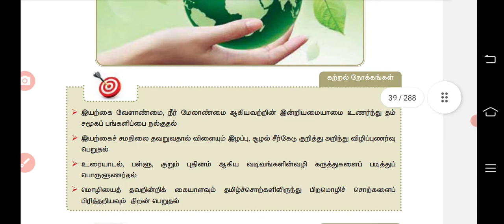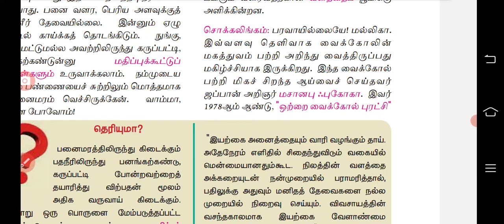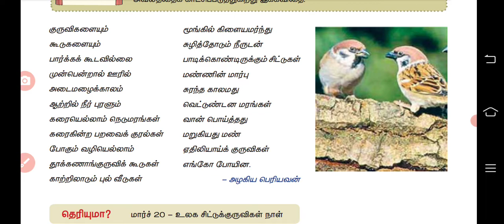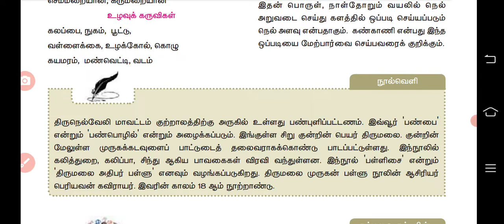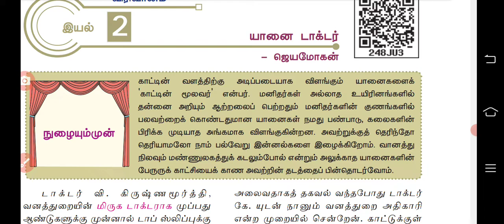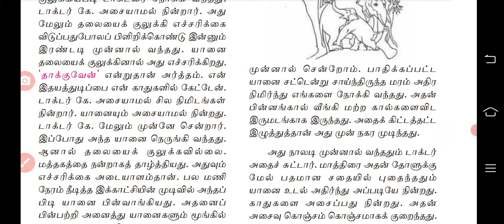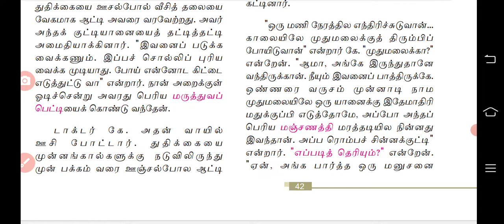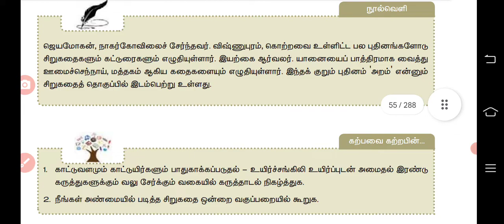11th tamil/இயல் 2/Reading